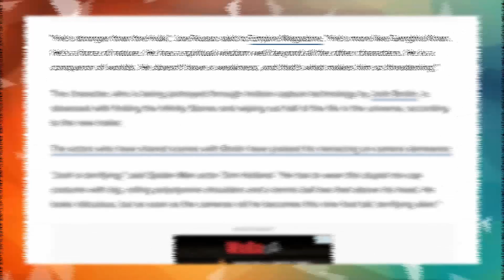Thanos Has No Weakness - Marvel's Avengers Infinity War Director Joe Russo Reveals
SUPER BOOTLEG HEROES!

MIKEYS ONLINE STORE!